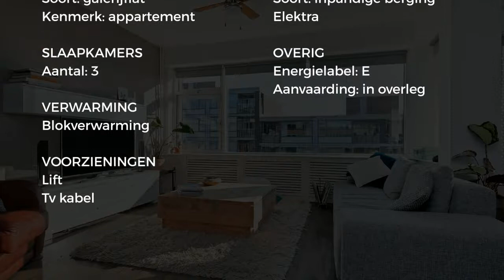Koopappartement: Wichard van Pontlaan 93, Arnhem